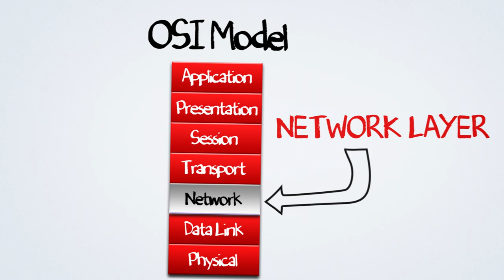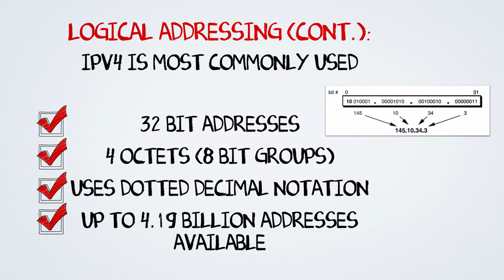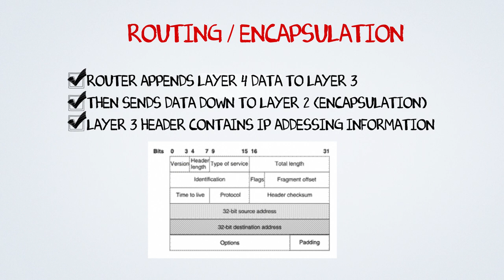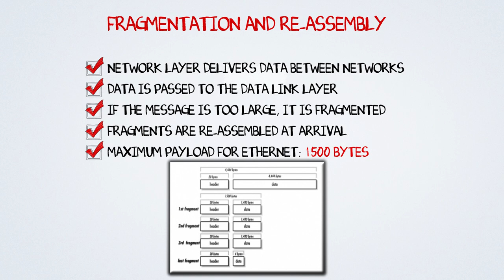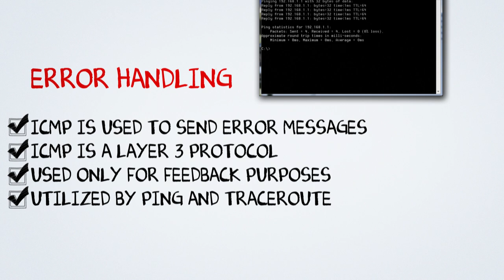OSI Model: The Network Layer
My classmate and group project partner, Chris O. is presenting the Network layer of the OSI Model.

This can be helpful when learning networking fundamentals, and studying for the Comptia Network+ exam, or the Cisco CCNA exam.

LWIT CSNT 232